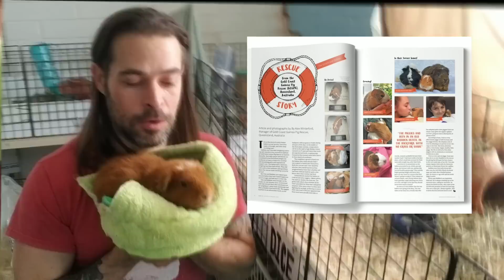Is It In THEIR BEST Interest?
We all get a lot of ideas about our pets. But are they in their best interest?